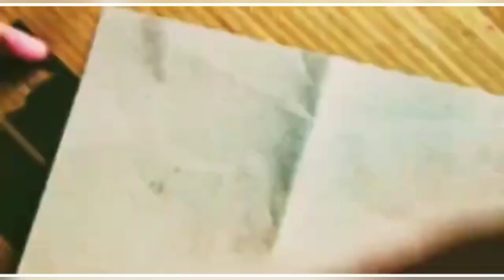Wall Hanging#Beautiful Flowers#Craftideas